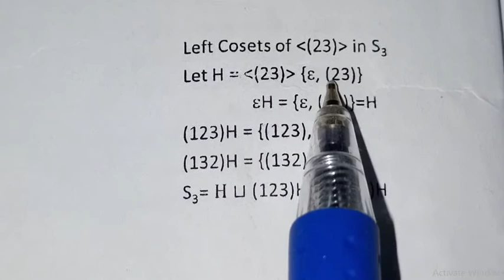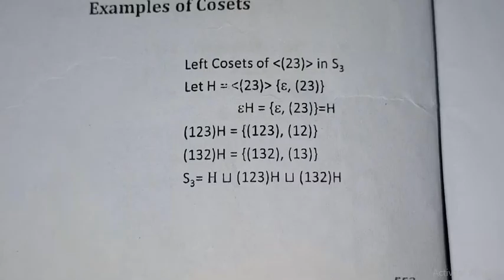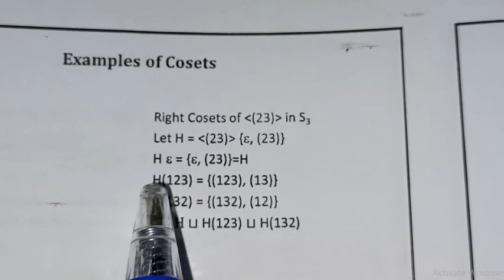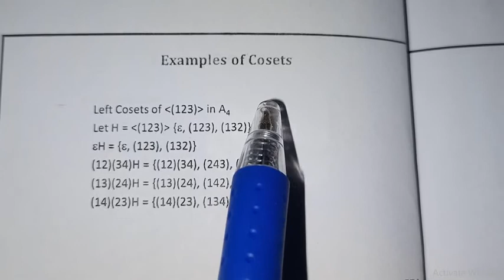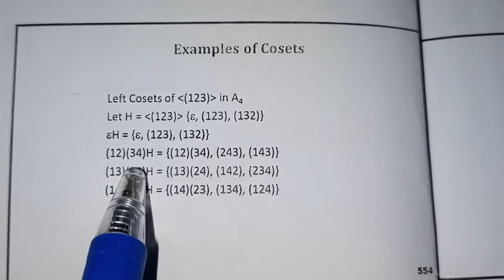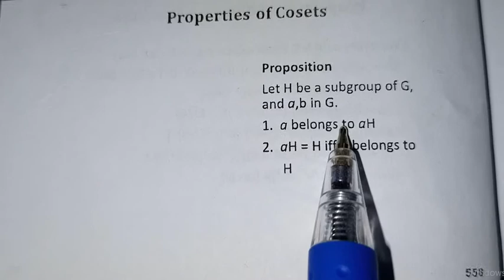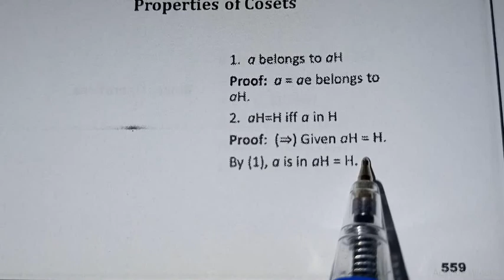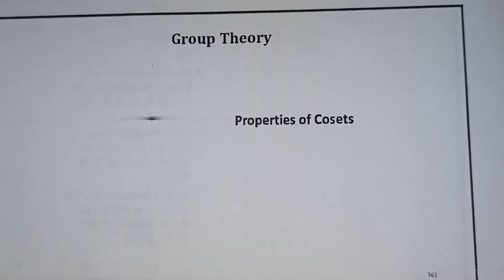#50 MTH633 Group Theory (Examples of Cosets, Properties of Cosets)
Slides 550-561
Watch all Lectures of Group Theory by clicking on the following link: